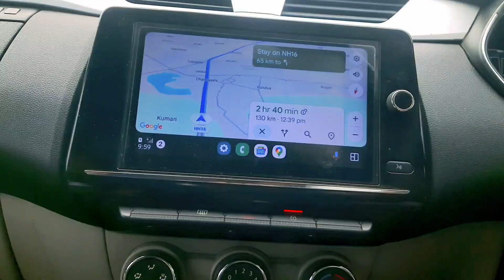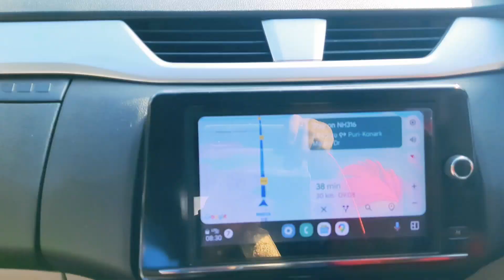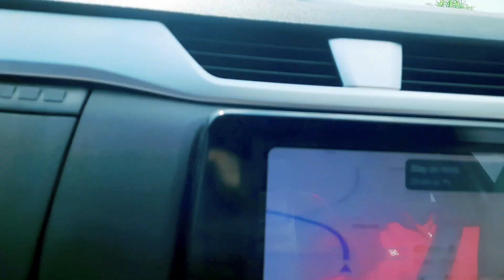West Bengal to Odisha RoadTrip Day -2 & 3|Balasore to Puri RoadTrip|Puri to Chilika Lake RoadTrip